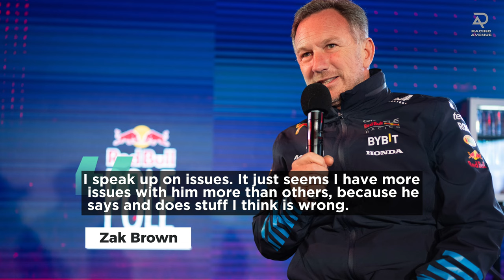McLaren's Dirty Secret: How F1's 'Good Guys' Cheated Their Way to the Top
In a shocking turn of events, McLaren finds itself at the center of a major controversy that's shaking the foundations of Formula 1. Red Bull, the reigning champions, have accused their rival of exploiting a clever loophole in cooling system regulations - a move that could redefine this season's championship battle.

This video dives deep into the explosive allegations, examining how McLaren's suspicious "sensor holes" may have given them an unfair advantage in tyre management. We explore the evidence, from their inexplicable performance surges to the hastily taped-over access points discovered by the FIA.

But the story doesn't end there. We also revisit Zak Brown's own words about "protecting the integrity of the sport" and his past criticisms of Red Bull. As the accuser becomes the accused, we ask: Is this F1's next great cheating controversy, or is it all just mind games in the high-stakes world of motorsport?

Join us as we unravel this complex web of allegations, technical loopholes, and racing politics. Whether you're a die-hard F1 fan or new to the sport, this video promises to give you a front-row seat to one of the most intriguing scandals in recent racing history.